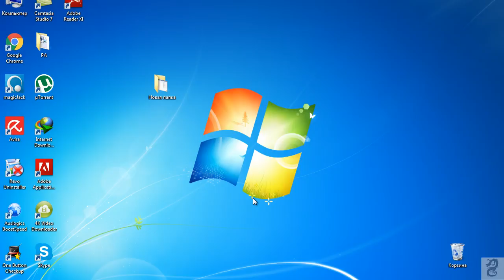Как заблокировать архив в WinRAR